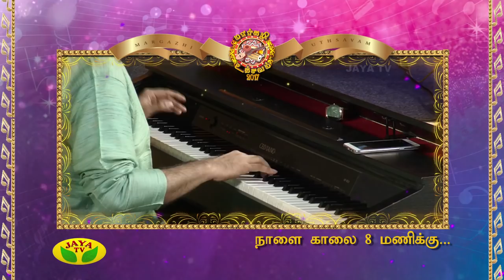Margazhi Utsavam - Part 02 Rajesh Vaidhya 2017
~ Margazhi Utsavam - Part 02 Rajesh Vaidhya ~

As the Carnatic music season begins, Jaya TV's special programme will take off from December 2017 to January 2018 On 08:00 AM to 09:00 AM. Margazhi Utsavam is for sure, a treat for eyes and ears where one can find many artists coming up with thematic concerts. Margazhi Utsavam organized by Jaya Tv is a gift for music lovers which takes place during the month of December, every year.

Margazhi - It is the one of the most significant month among twelve tamil months.Margazhi festival is celebrated at all temples in Tamilnadu and India. Mainly this festival is celebrated in all Vishnu temples and Shiva temples. Likewise, Madurai Meenakshi Sundareswarar Temple is also celebrating Margazhi Mahotsavam every year. Margazhi festival is otherwise called as Margazhi Utsavam, Margazhi Maha Utsavam, Margazhi Mahotsavam, etc., The holy pilgrimage to Sabarimala Swami Ayyappa Temple comes to the closing stage at the Margazhi end. The notable feature of this month are Bhakti and Music.
Margazhi month is an essential month among twelve tamil months, since it is the month for deities. During this month, all deities visiting the earth at early morning (ie. Brahma Muhurtham period - 4.30 a.m. to 6.00 a.m.). In Bhagavat Gita, Lord Krishna says, He is Margazhi among the twelve tamil months. Hence all the temples opened earlier and all people go to the temple at early morning during this month. The another importance of this margazhi is that the Tamil Holy Scriptures "Thiruppavai" and "Thiruvempavai" are read during this month.
Margazhi Thingal denotes Margazhi month, in tamil "Thingal" indicates month. The story behind this Margazhi festival is that Goddess Lakshmi incarnated as "Andal" in the earth, which is now called as holy place "Srivilliputhur" (Thiruvilliputhur). One significant feature of this temple is that this temple tower is the "Emblem of Tamilnadu". After certain stage, Andal wishes to marry Lord Vishnu. So, She started Vrata called as Margazhi Nonbu (Pavai Nonbu) during this month. All the days in this month She wake up early morning and hum songs on Lord Vishnu called as "Thiruppavai" with her friends. Finally, She got married with Lord Vishnu. Some of the few lines of Thiruppavai Song,We could get the full grace of Holy Divine Beings either by reading or listening the holy scriptures "Thiruppavai" and "Thiruvempavai" on this month.